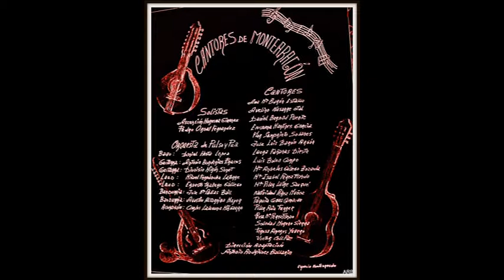GUANTANAMERA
CANTORES DE MONTEARAGON
(HUESCA)